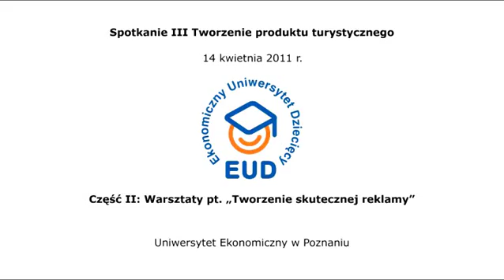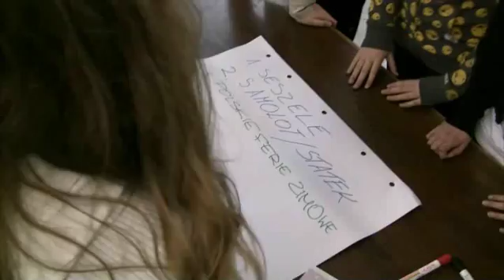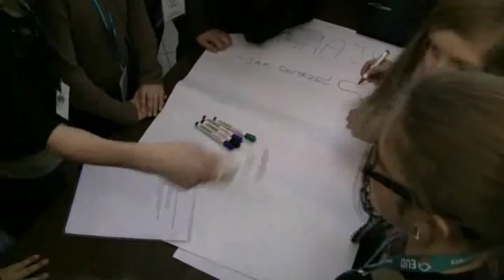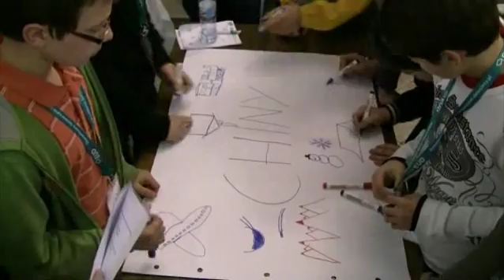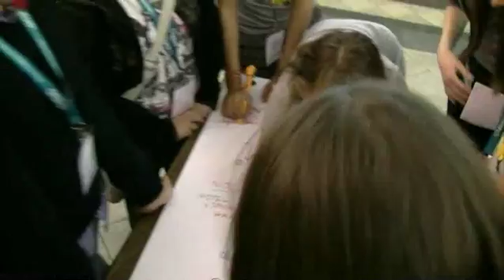EUD Poznań, spotkanie III - Warsztaty: Projekt własnego biznesu turystycznego (14.04.2011)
I edycja, Uniwersytet Ekonomiczny w Poznaniu